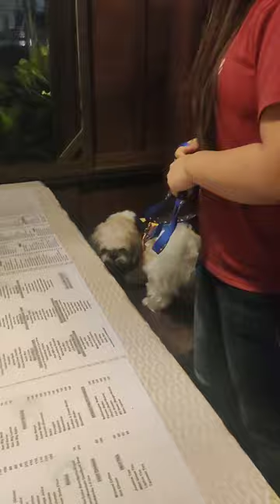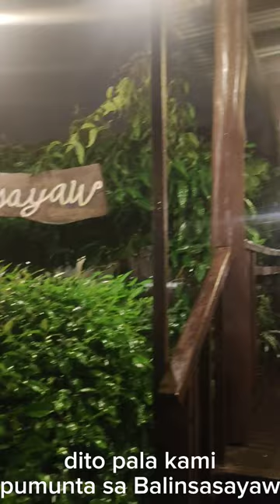Pet Friendly Getaway Vlog#2: Shih Tzu Luchi Adventure at Balinsasayaw Tagaytay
Balinsasayaw Alfresco Dining and Cafe, Tagaytay, Cavite, August 2023